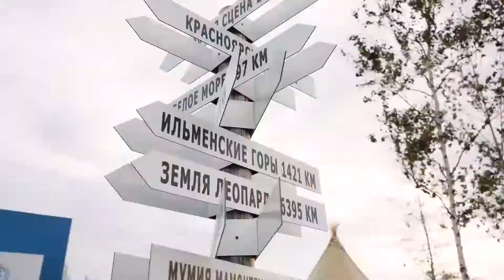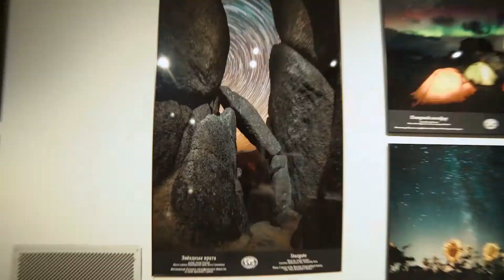Фестиваль РГО в Зарядье. Сентябрь 2019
Фестиваль РУССКОГО ГЕОГРАФИЧЕСКОГО ОБЩЕСТВА в парке Зарядье. Сентябрь 2019.